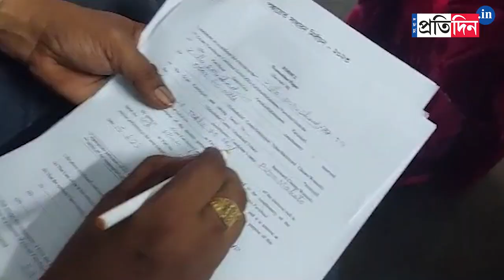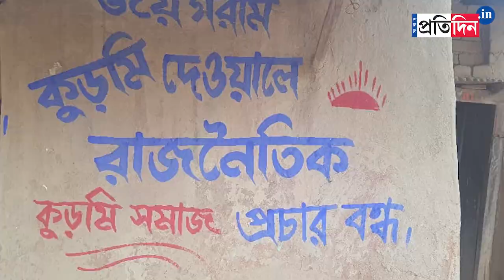Panchayat Poll 2023: Hundreds of Kurmi candidates file nomination from Purulia । Sangbad Pratidin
Panchayat Poll 2023: Hundreds of Kurmi candidates file nomination from Purulia.

Last day of the Nomination filing for Panchayat Poll 2023, Lots of Kurmi Candidates are submitting their nomination at Purulia. They want Kurmi Samaj's identity on the tribal list for future development.